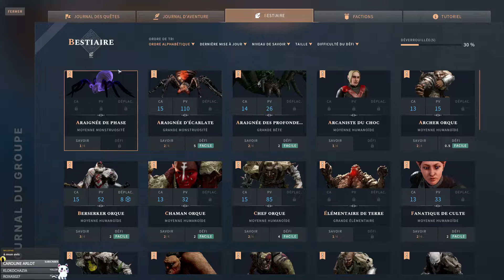[FR] - SOLASTA vs SirMadness - Dun Cuin 10 : Des Expériences !!🐲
On fait le playtest de l'aventure Dun Cuin de Tactical Adventures, en VF non officielle.

Sur la Chaîne tu Retrouveras des :
► [TOURNOIS]       ► voir DISCORD ci-dessous.

On teste le gameplay du nouveau dlc inner strength de Tactical adventures pour le jeu Solasta tout en playtestant la VF non officielle du module Dun Cuin, réalisé sur la version BETA du dungeon maker par le studio. Voir le Workshop steam ou mod.io pour jouer cette version 1.1